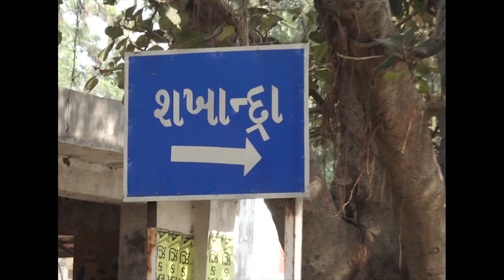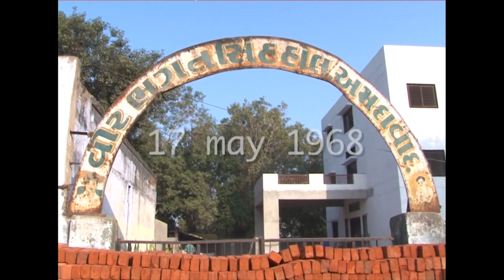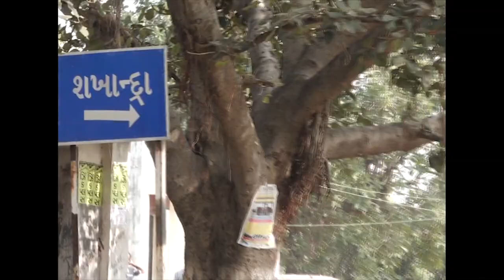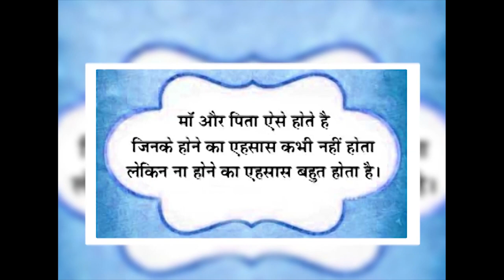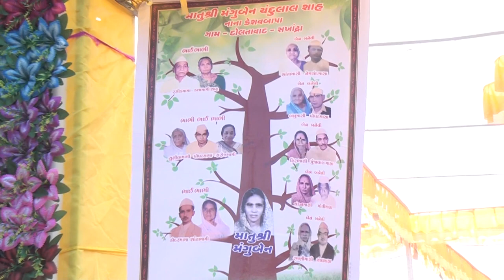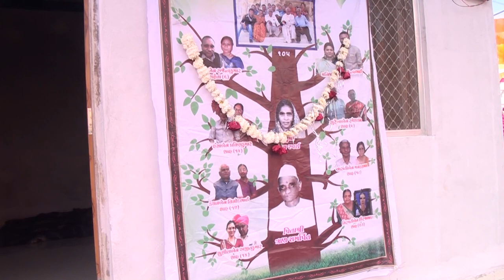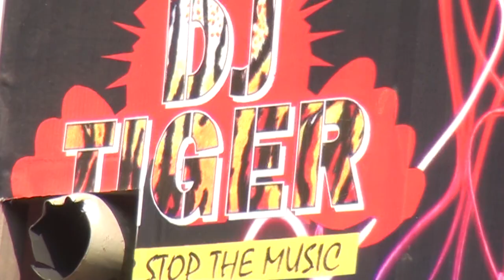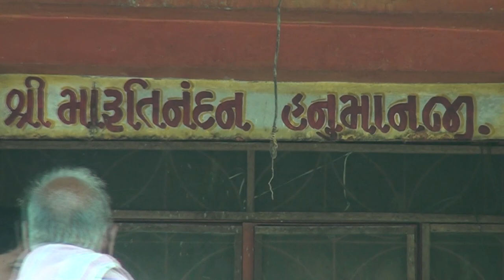raju shah familly